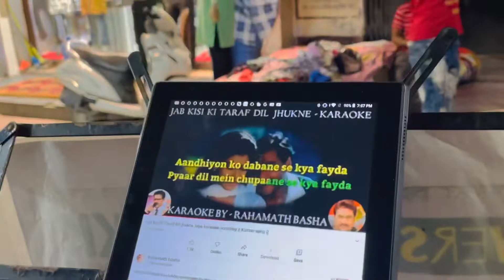Road side singer in Siliguri/Lovely song sang by road side 🧑‍🎤 singer